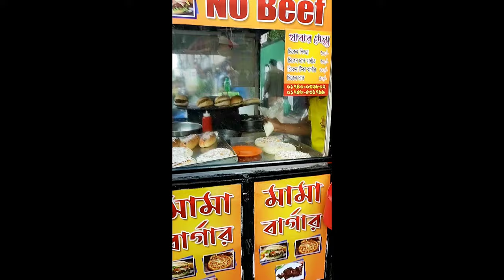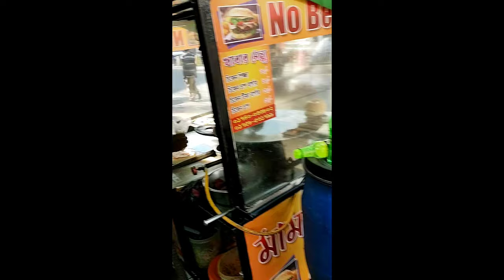মামা বার্গার,জিরো পয়েন্ট রাজশাহী।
Burger 🍔
pizza 🍕
zero point Rajshahi
street food Rajshahi